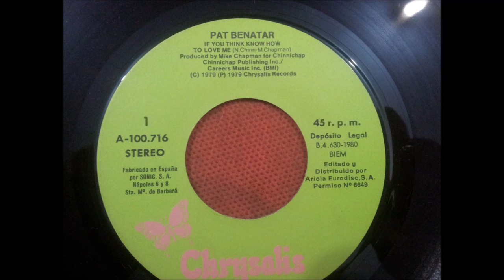PAT BENATAR.(IF YOU THINK KNOW HOW TO LOVE ME.)(7''.)(1980.)